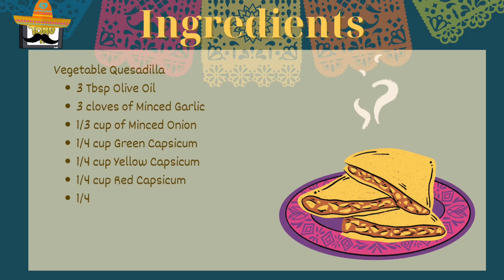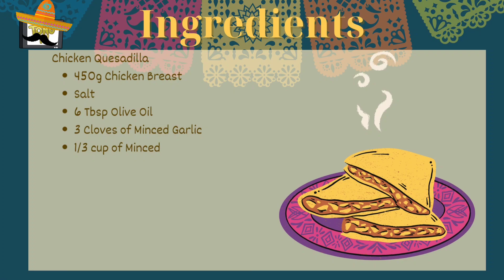Quesadillas | Beginners | Vegetables, Beef, Chicken Quesadilla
Quesadilla is a Mexican dish consisting of a tortilla that is filled primarily with cheese, and sometimes meats, spices, and other fillings, and then cooked on a griddle or stove.